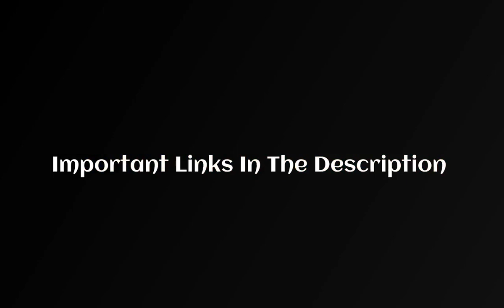CG Police Admit Card 2021 Constable GD PET Call Letter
Important Links